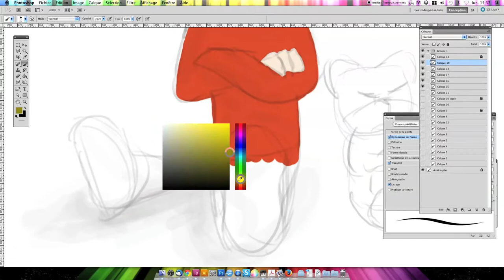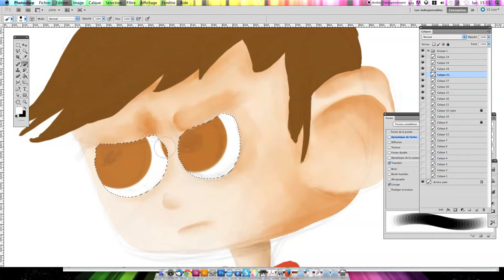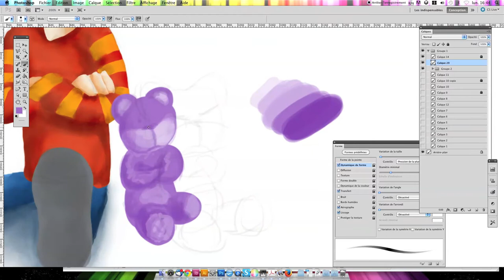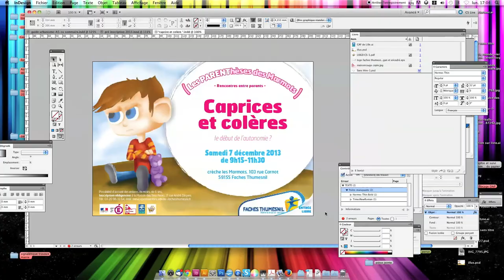Digital painting caprice et colère chez l'enfant Vidéo Speed art Speed drawing speed painting